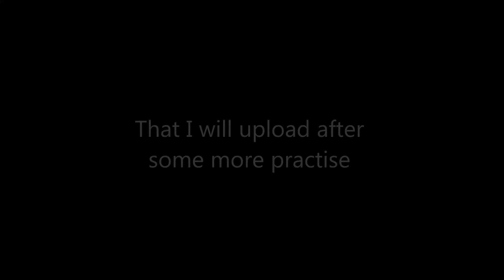Combined Exercises 1.0 | Coordination training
Put some exercises togheter to challenge your coordination and have a more than usual fun workout. Much of the things in the video I tried for the first time today. And i have many more ideas for challenging combined exercises. So i will make another video after more practise. It will be more awesome because
 [More practise = more awesome] it´s a rule with few exceptions.

Erik Wahl, Wahl Fitness Combined bodyweight exercises, combo exercises